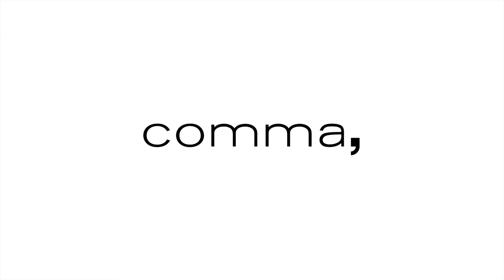COMMA SPRING 2022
MODEL: Corinna Lossberg
PRODUCTION: Susanna Schmitt-Thiel
PHOTO ASSISTANT: Sandra Martnes
PHOTO ASSISTANT: Maximilian Marx
STYLING: Sigi Brettner
HAIR&MAKEUP: Nadine Bauer